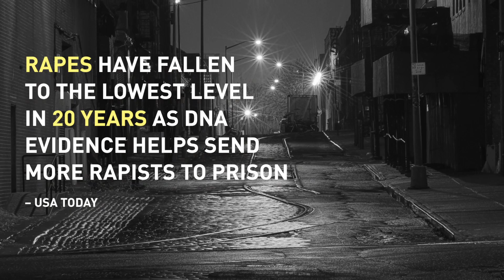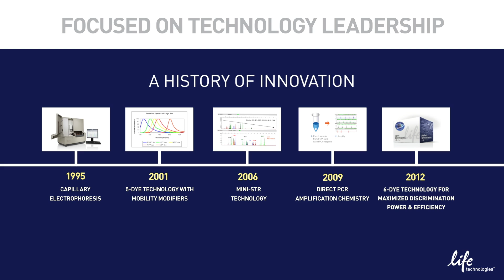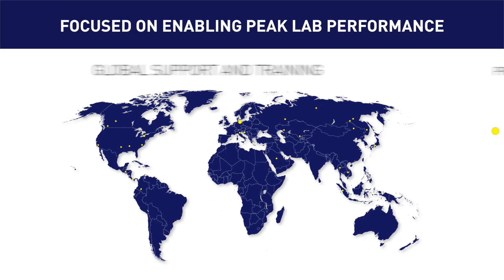DNA Forensics from Life Technologies -- Because It Matters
In forensic DNA labs around the world, the stakes are higher than ever. That's why Life Technologies remains focused on providing the most reliable and efficient solutions for human identification, backed by the most extensive global network of training and support. Because when people are counting on you, you need a partner you can count on.